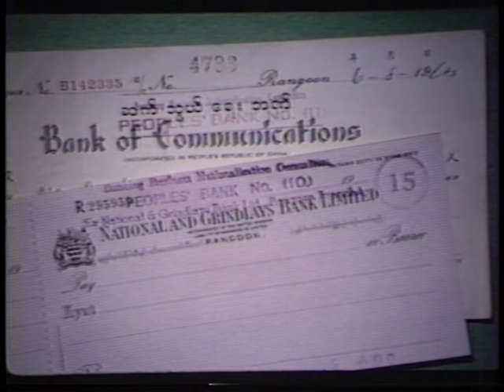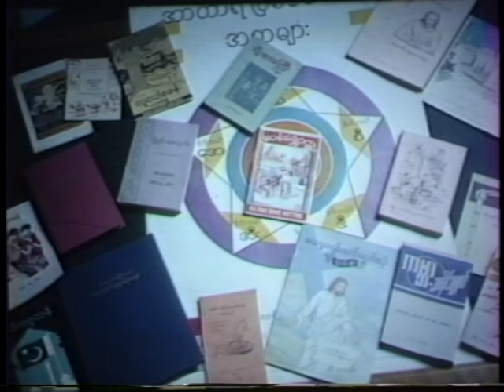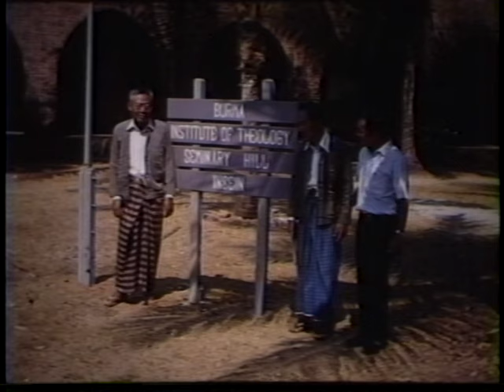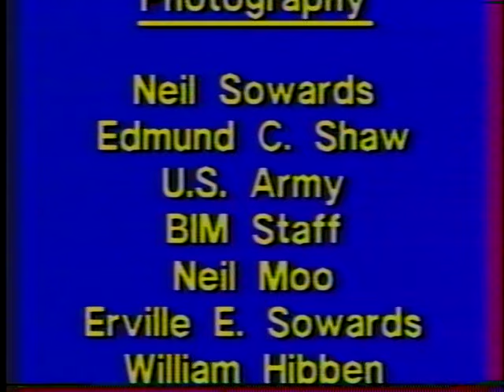The Church Alive in Burma, Baptist Films